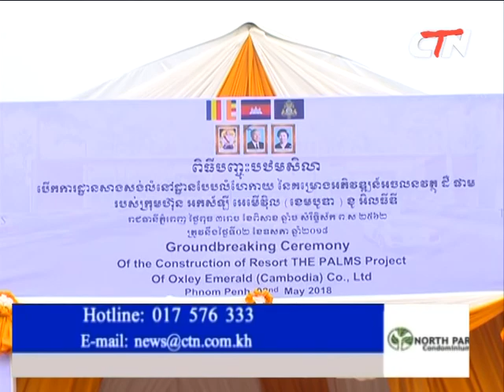Openning The Palm